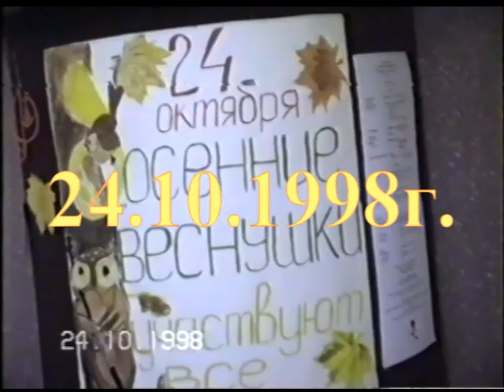289 - 1998.10.24 ОСЕННИЕ ВЕСНУШКИ, 1 ЧАСТЬ VHS 223